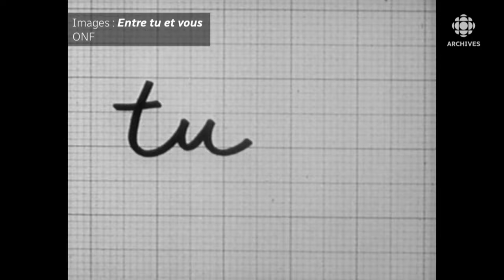Gilles Groulx et l'esthétisme au cinéma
« Le cinéma, c’est un outil de magicien. C’est pour cela peut-être que l’on appelle ça un art. Il y a un pouvoir de transformation dans le cinéma. »

Il y a 30 ans, le 22 août 1994, décédait le réalisateur Gilles Groulx, figure marquante du cinéma québécois.

En 1972, il s'est entretenu avec le journaliste Pierre Nadeau.

Extraits des films : « Où êtes-vous donc » (1969), « Entre Tu et Vous » (1969)

Source : Cinéma d’ici, 30 juillet 1972
Journaliste : Pierre Nadeau

Sur Facebook : Radio-Canada Archives
Sur TikTok : radio.canada.archives
Sur X : Radio-Canada Archives